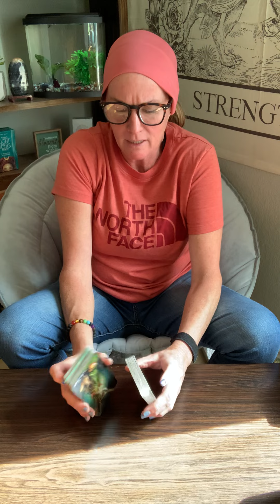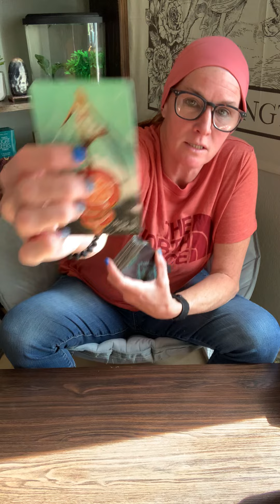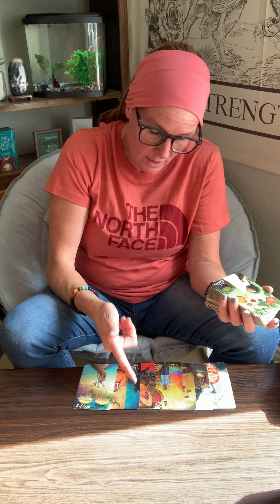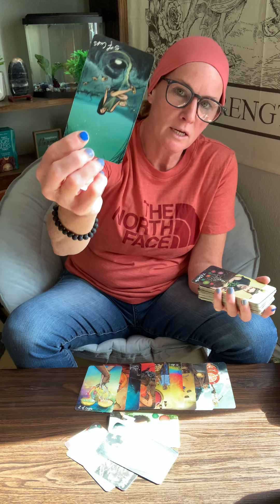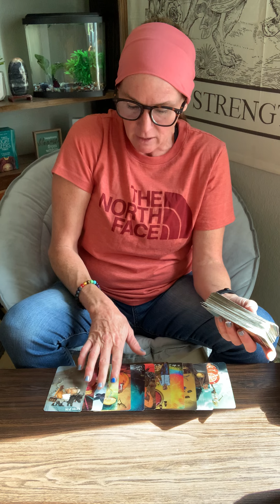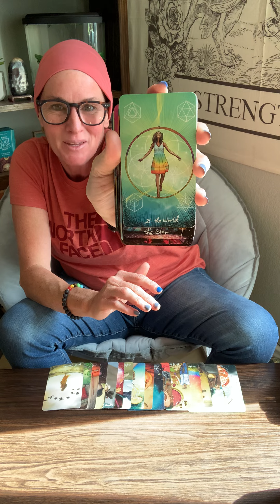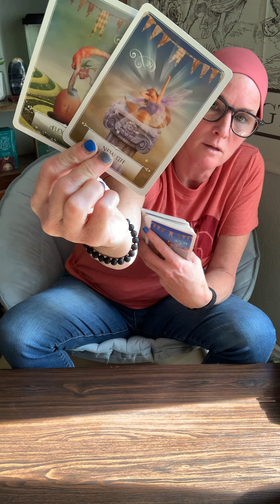Pisces ♓️Cross Whatcher here’s what they’re up to. gettotherootofitwithme tarot crosswatchers ￼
🌔🌙welcome to Tarot powered by the moon 7. Thank you for watching if you liked what you see please like,subscribe and leave me a comment on what it was and what you would like to see more of as this channel grows. Also please feel free to browse my protection & attraction line. All are crafted by me using healing stones and full moon charged water. Tapping into my healing energies and meditation to create healing energies setting all items to bring in abundance, love, blockage removals and protection of all unwanted anxiety’s. All is personalized to you. You can see pictures of {protection necklaces, 7 Day chakra cleanse, intention candles and sprays on my website and Instagram A
Would love for you to follow and become a part of the community I have going on Instagram. I do more content and it’s a lot of fun and learning @poweredbythemoon7 may you all be blessed and well… 🔮📿🧘🏻‍♀️🧿 💎☸️🎴🕯💧🔥🌍🌬🗡🪙🏆🪄
I can’t be held responsible for anything you or others take away from it. Please only take what resonates and leave what doesn’t. This is a collective reading and not for everyone
Please join me EVERY Monday morning! Note it’s new Premiere time is at 5am PST 8am EST! For your Monday Morning Weekly Feels.
Also Every New series twice a month cross watcher Heaven follow on TikTok @poweredbythemoon for Everyone Morning Messages

Recommend YouTube Readers:
Sassy Scorpion Tarot (Christina)
Baba Jolie
Real Housewives of Tarot (Molly)
Monica Love Messages
Ali’s Tarot
Serendipity Tarot (Ashley)
Suit of Cups (Laura)
(Quantum queen)
Cosmic tarot (Sofia)
Rainbow wizard tarot
They won’t be pretty readings but they will be honest.
Astrologist channels that go deeper into the planetary system.
Soulful Resolution (Mary Jo)
Born Without boundaries
(Michelle)